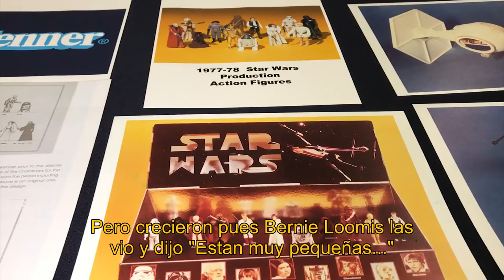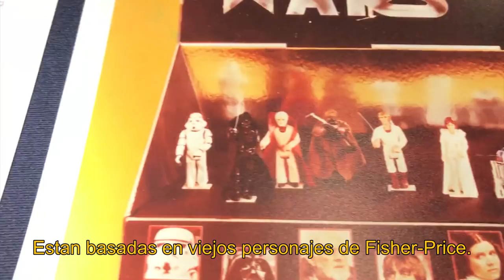Unboxing Toy Convention, Jim Sweringen diseñador Kenner ★JJyC★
Una increíble entrevista con el diseñador de juguetes en Kenner: Jim Sweringen, creador juguete boba fett, diseñador de la serie de Star Wars y Rosita Fresita. desde Unboxing Toy Convention